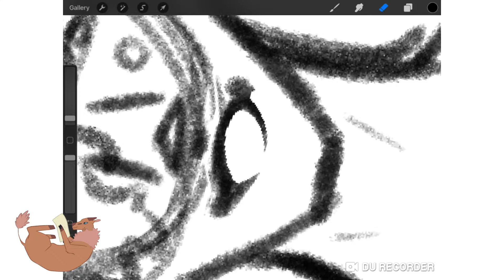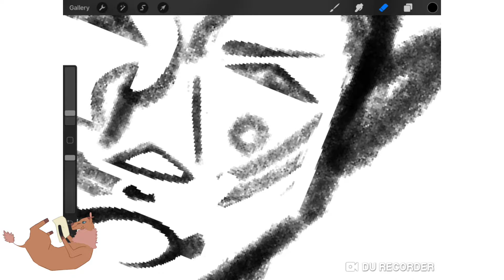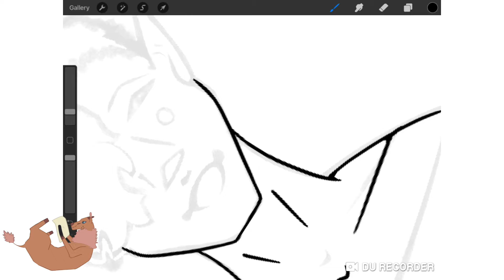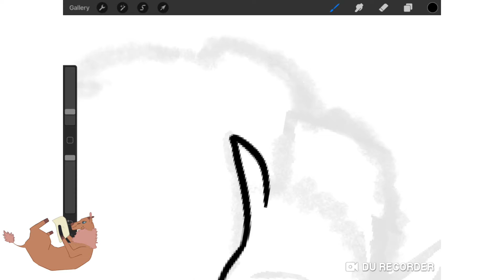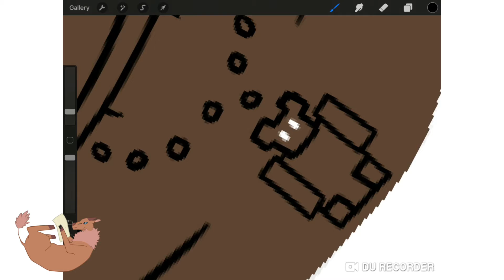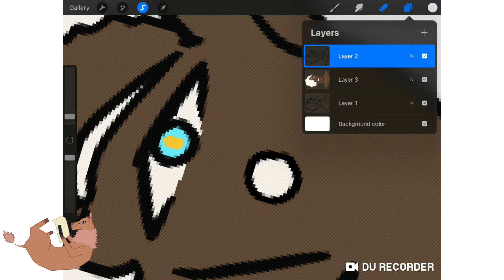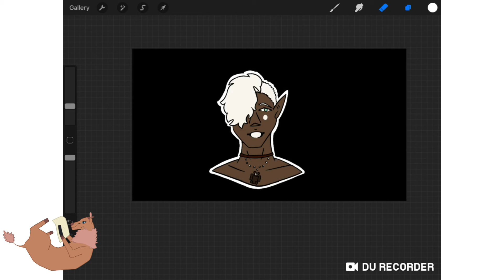Quick Drawing of an OC (I Guess)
Muahahhahahahhahahahaha "OC"

-Song: Let Us Adore You
 From: Steven Universe: The Movie

-Song: Highscore
 Artists: Panda Eyes and Teminite

Shu